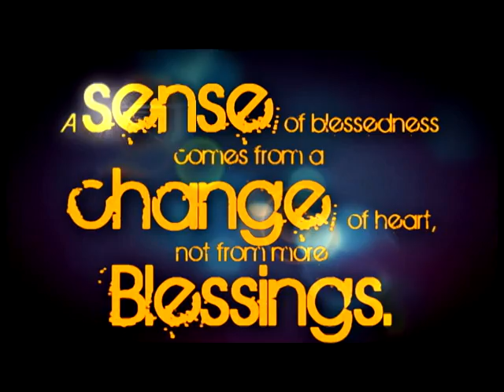Boys ( α ѕнσят мєѕѕαgє )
ѕαмρℓє ρяσנє¢т σf αятιfιє∂.

∂ιяє¢тσя: fαянαи.
є∂ιтιиg, мιχιиg & яє¢σя∂ιиg: ∂αиιѕн.

ιитяσ∂υ¢ιиg:
ѕαммєя-нαѕѕαи-кнιzαя.

ємαιℓ: ∂9χѕнιиє@уαнσσ.¢σм